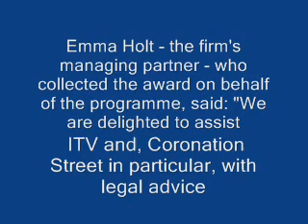Corrie receives Law Society Award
about the news of Corrie winning an award  , just text no pictures